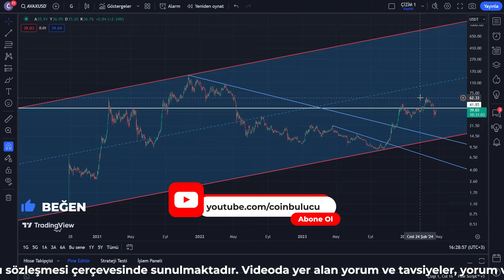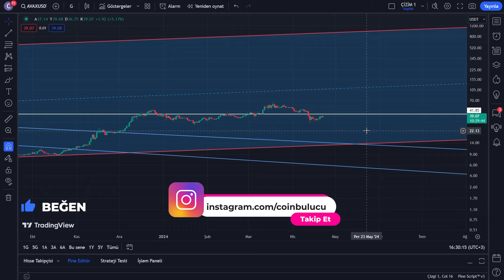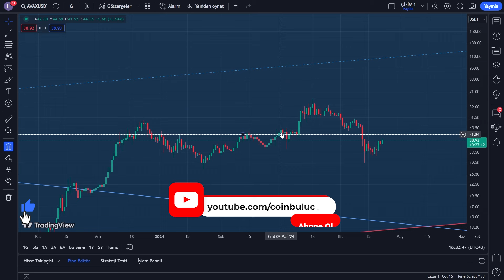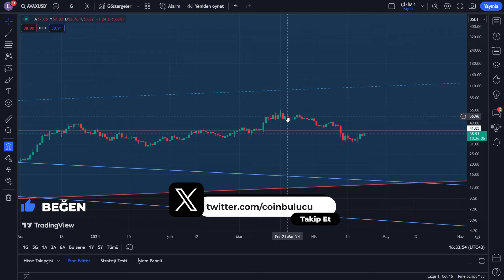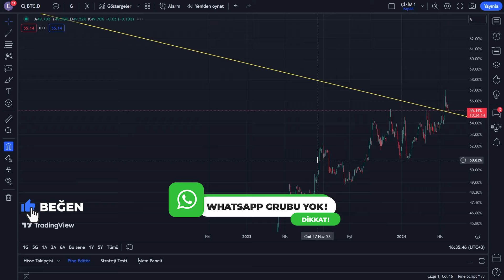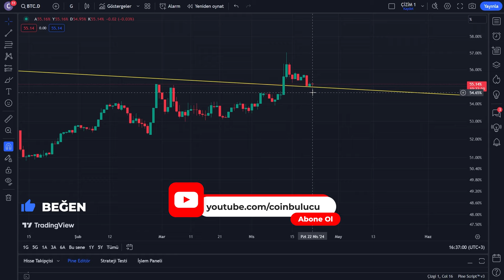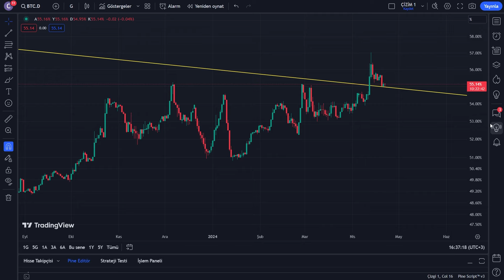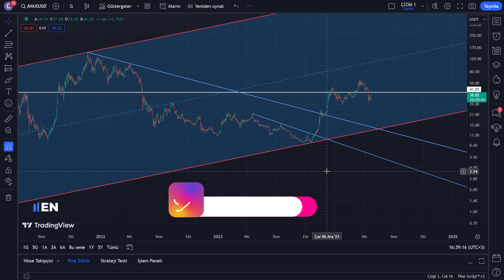AVAX COIN DÜŞMEYE DEVAM EDECEK Mİ?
Avax Coin Analizi - Son Dakika - Yorum - Altcoinler Geleceği - Son Durum - Hedefi Nedir - Alınır mı

AVAX Coin, Avalanche blockchain'inin yerel kripto para birimidir. Avalanche, yüksek performanslı ve ölçeklenebilir bir blok zinciri platformudur. AVAX Coin, Avalanche ağı üzerindeki işlemlerin gerçekleştirilmesi ve ağın güvenliği için kullanılır.

AVAX Coin'in özellikleri arasında hızlı işlem onay süreleri, düşük işlem ücretleri ve enerji verimli işlem yapma yeteneği bulunur. Avalanche protokolü, çift taraflı finalite sağlayarak işlem hızını artırır ve blok onay süresini önemli ölçüde azaltır. Bu da AVAX Coin'in hızlı ve verimli bir şekilde transfer edilmesini sağlar.

Avalanche, DeFi (Merkezi Olmayan Finans) uygulamaları için bir platform olarak da hizmet vermektedir. AVAX Coin, bu DeFi uygulamalarının tokenı olarak kullanılabilir ve ağ üzerindeki farklı projelerde çeşitli amaçlar için kullanılabilir.

AVAX Coin'in geleceği hakkında yatırımcılar arasında büyük bir umut vardır. Avalanche platformunun inovatif teknolojisi ve hızlı büyüme potansiyeli, AVAX Coin'in değerini artırma potansiyeline sahiptir. Ancak unutmayın, kripto para birimleri yüksek volatiliteye sahip olduğu için yatırım yapmadan önce kendi araştırmanızı yapmanız önemlidir.